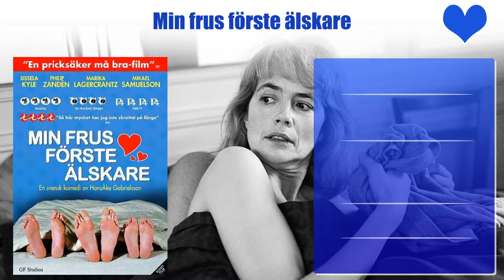Sverrir Gudnason Top 10 Movies | Best 10 Movie of Sverrir Gudnason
Top 10 Movies of Sverrir Gudnason

Find the list of movies by Sverrir Gudnason you can find more information, movie trailers, posters, reviews, youtube links in below link.

Pl. Comment down your favorite movie of Sverrir Gudnason